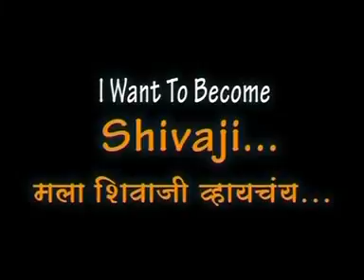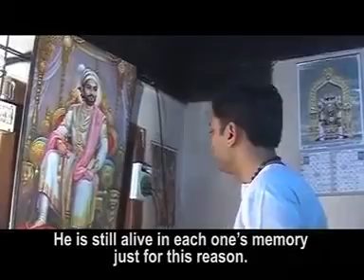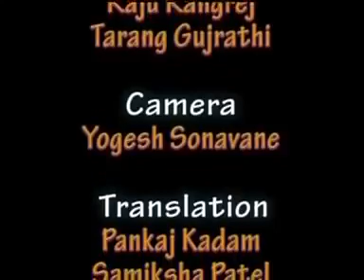Namrta films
SHivaji ,,